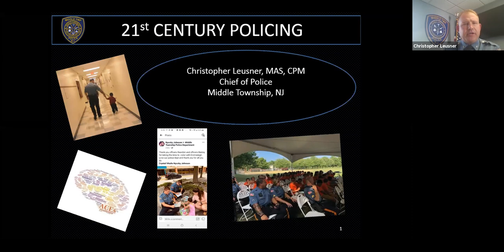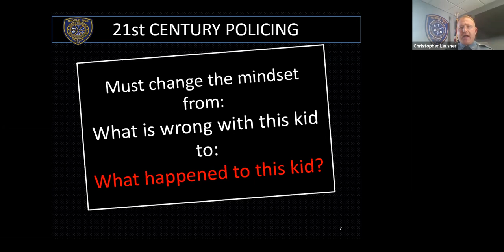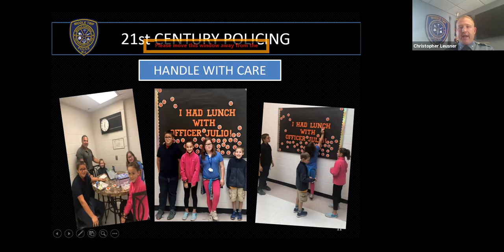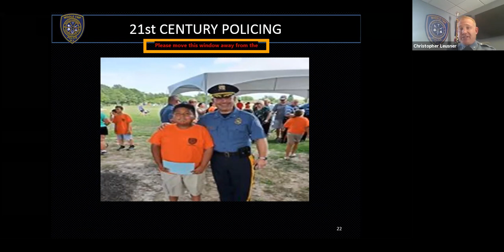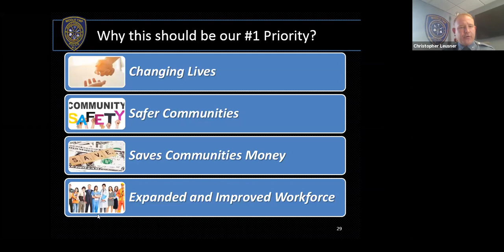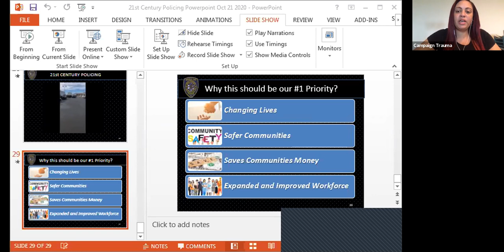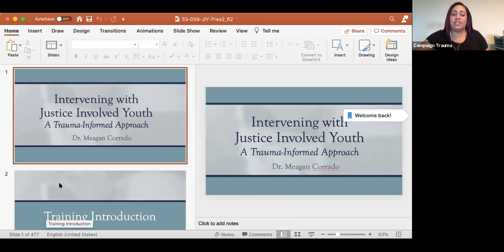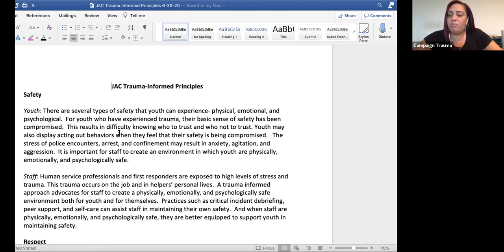October 2020 CTIPP CAN Call - Police Reform and Trauma-Informed Care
Our October 21st CTIPP CAN call featured presentations on one of the most pressing issues this country is facing – Police Reform -- and the roles trauma-informed approaches can play in finding solutions to it. It will feature presentations on the role trauma-informed approaches are playing in helping to promote the goals of police reform. Our first presenter will be Becky Haas, who helped to make the Johnson City Tennessee police department into a trauma-informed operation and is now consulting with police departments around the country to assist them implement trauma-informed approaches. Becky will be joined by members of the team she has been working with, including Chief Leusner (NJ) and Chief Roddy (TN) and Marsha Morgan, a CTIPP Board member, who has assisted the Kansas City Police Department implement a trauma-informed program  Our second present will be Meagan Corrado, also a CTIPP board member, who will describe the training she is providing to the Philadelphia Juvenile Assessment Center and Youth Arrest Reform Project, entitled “Intervening with Justice Involved Youth: A trauma-informed Approach".